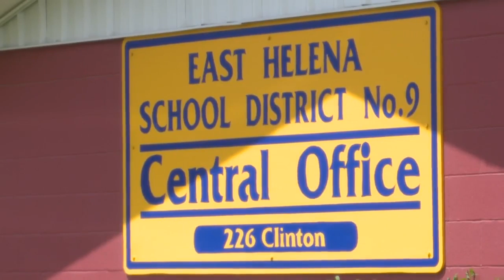Image showing guns removed from East Helena High School building